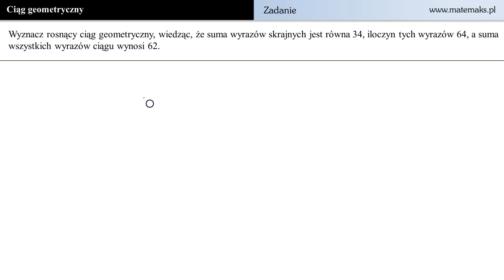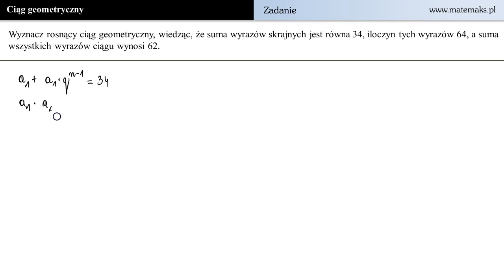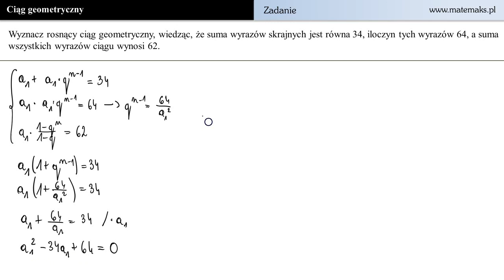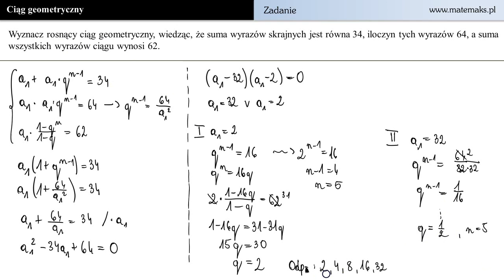Ciąg geometryczny - zadanie 15